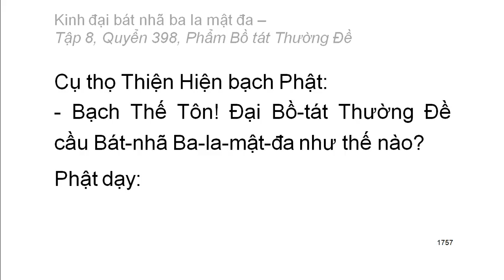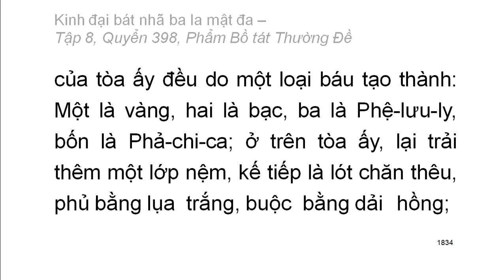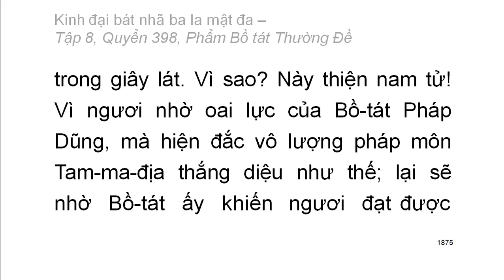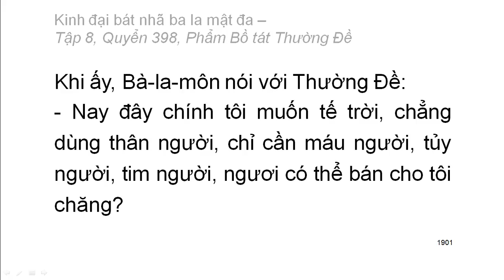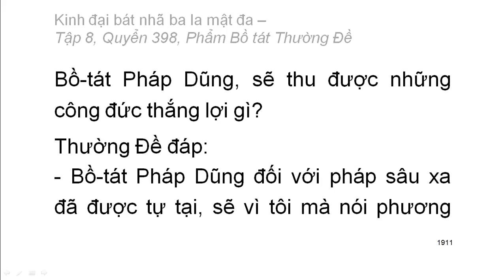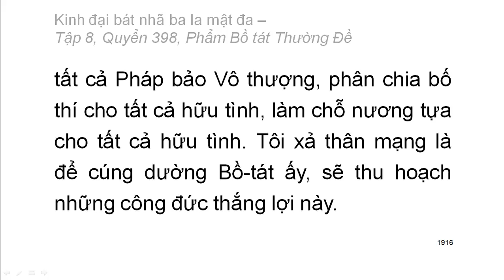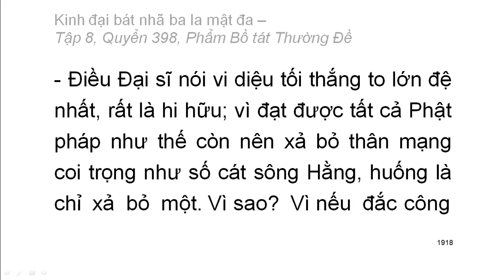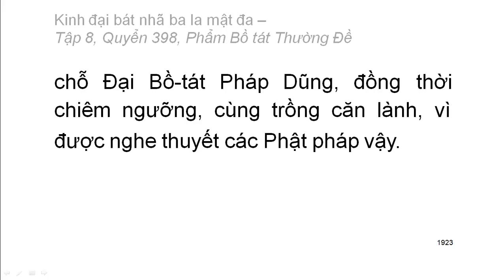Quyển 398: Kinh đại bát nhã ba la mật đa - Phẩm Bồ tát Thường Đề (rất hay) (398/600)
Phẩm 77: Phẩm Bồ tát Thường Đề
Hán dịch: Pháp sư Huyền Trang
Việt dịch: Hoà thượng Trí Nghiêm
Giảo chính: Hoà thượng Quảng Độ